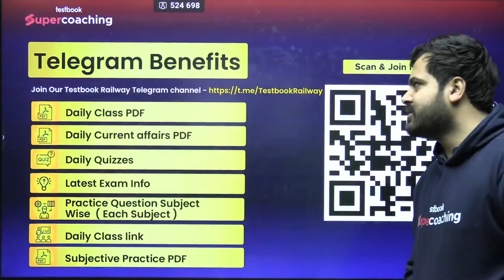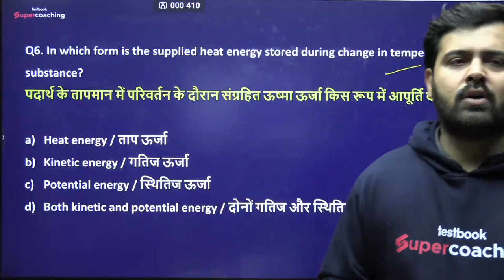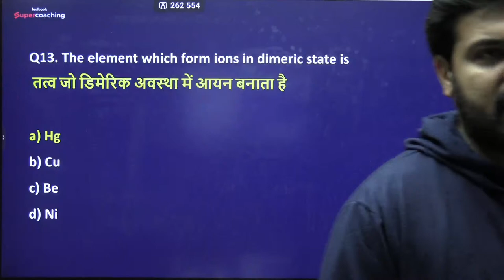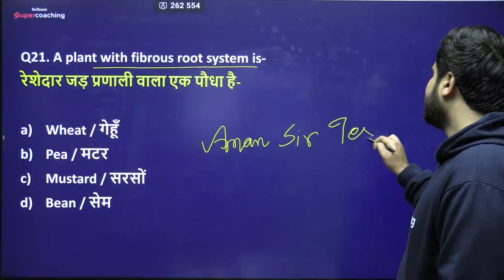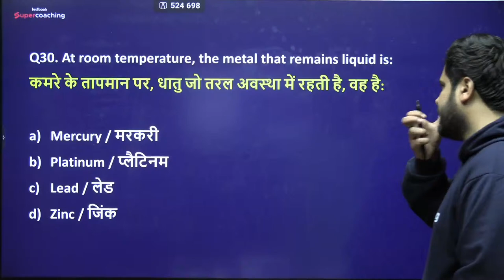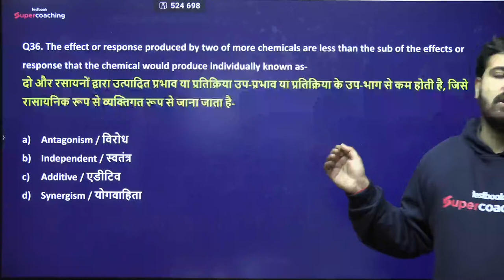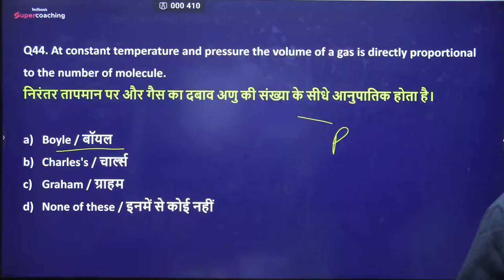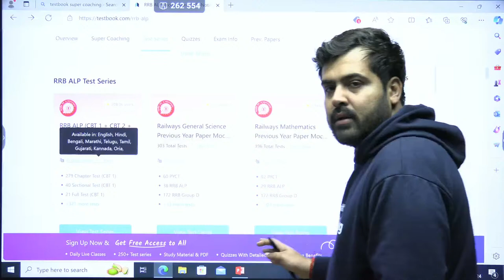RRB ALP Science Mock Test 2024 | Railway ALP/Technician Mock Test 6(CBT 1) | By Aman Sir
Welcome to Testbook's Supercoaching, your premier gateway to mastering the Railway Government Exams with unparalleled expertise. Today, we're thrilled to unveil our latest educational masterpiece: an in-depth RRB ALP Science Mock Test 2024 session with none other than Gaurav Sir, our esteemed faculty renowned for his profound knowledge and innovative teaching methods

In this special video, Gaurav Sir embarks on an enlightening journey through the vast universe of Railway Science, focusing on Railway ALP/Technician Mock Test sections. This session is meticulously designed to enhance your grasp on the critical scientific concepts that are essential for acing the RRB ALP examinations.

Highlights Include:

• An exhaustive exploration of RRB ALP Science Mock Test 2024, tailored specifically to mirror the actual examination environment.

• Detailed analysis and explanations of Railway Science Previous Year Question papers, providing invaluable insights into the exam pattern and types of questions asked.

• A comprehensive collection of Railway ALP Science MCQs, curated to test your understanding and application of scientific principles in real exam scenarios.

• A revisitation of RRB ALP Previous Year Question Paper, focusing on the science section to identify repeating themes and topics.

• Targeted discussions on RRB ALP/Technician Science Questions, equipping you with strategies to tackle tricky questions and avoid common pitfalls.

Prepare to elevate your preparation and confidence to new heights as Gaurav Sir takes you through a series of challenging mock tests and insightful discussions. Each segment of this video is carefully crafted, keeping in mind the targeted keywords such as 'rrb alp science mock test 2024', 'railway science previous year question', 'railway alp science mcqs', and more, ensuring a comprehensive coverage of all essential aspects of the RRB ALP Science syllabus.

Embark on this journey with us and transform your preparation strategy to achieve the success you've been aiming for in the RRB ALP 2024 exams. With Gaurav Sir's guidance and Testbook's resources, you're setting yourself up for unparalleled success in your Railway ALP/Technician exam preparation.

Get ready for the 2024 railway exams with the RRB exam calendar! Find out the exam dates for RRB NTPC, Group D, ALP, and Tech exams and start preparing with Testbook's supercoaching program. Don't miss this chance to ace your railway exams with Testbook!